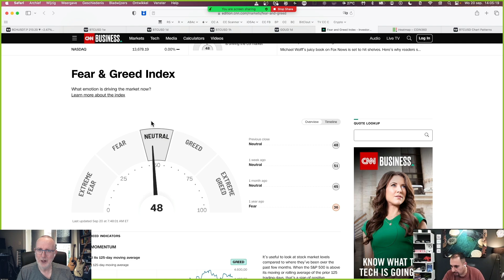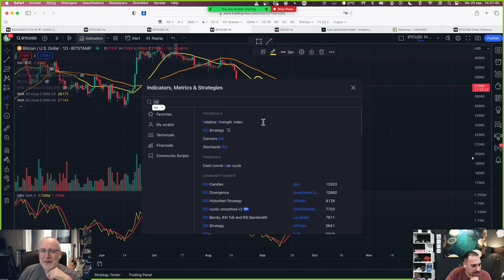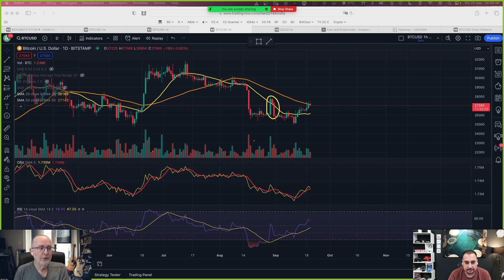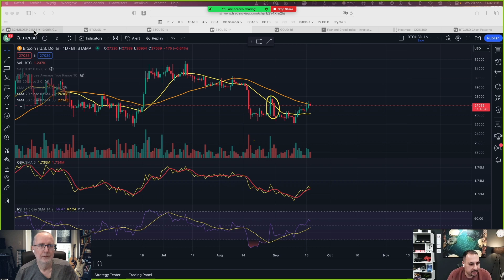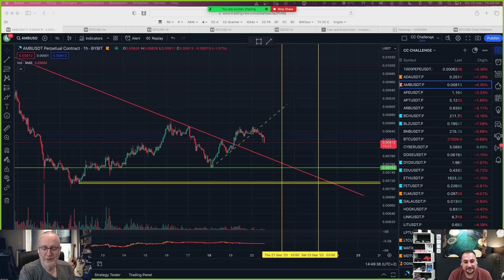Kun je nog wel traden in deze moeilijke markt? | CryptoCoiners LIVE 20 sep 2023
Tijdens deze CryptoCoiners LIVE sessie hebben Roelf & Keyvan uitgebreid gesproken over wat je als trader kunt doen in de huidige, moeilijke crypto-markt .

Ook hebben ze het gehad over de nieuwe CryptoCoiners Challenge die in oktober begint, waarin ze op Bybit tegen elkaar gaan traden.

VOLG CRYPTOCOINERS!